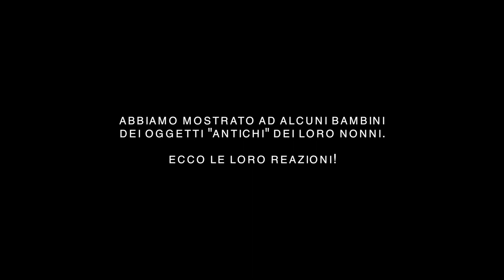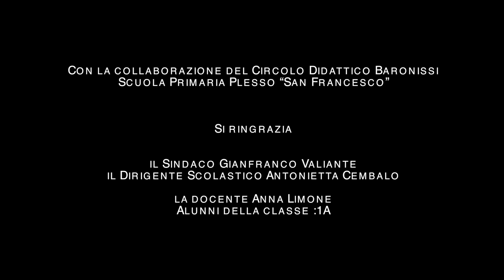Baronissi "Nonni... Preziosi Nonni"